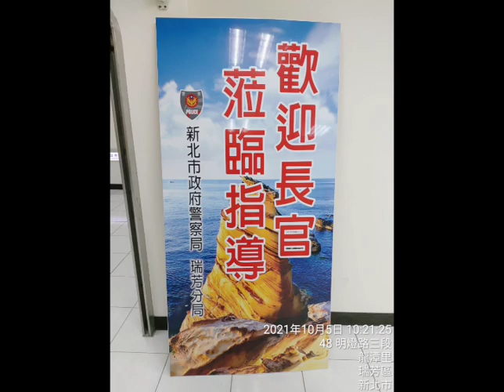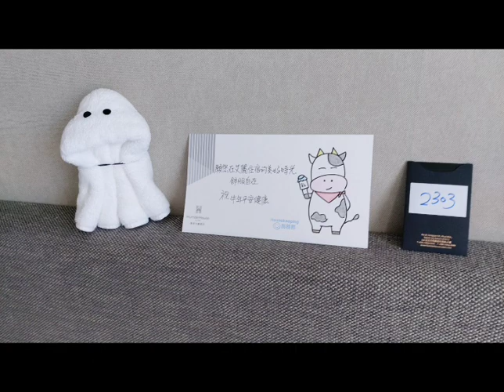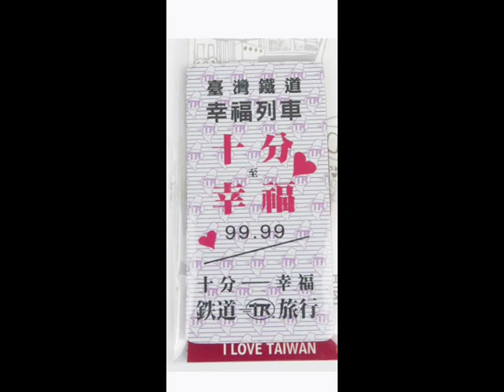警志艾美兩日遊2021.10.05